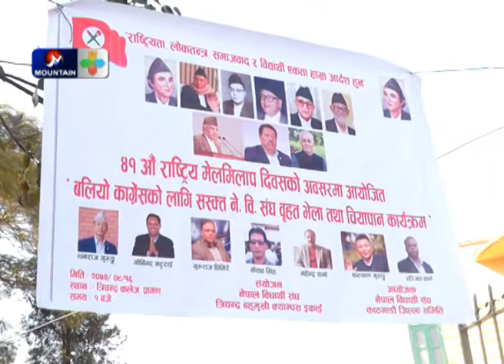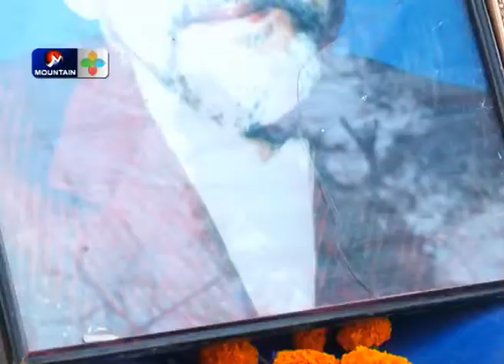मेलमिलाप दिवसमा देखिएन काँग्रेसमा मेलमिलाप |Short Report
DESCRIPTION TAGS

Nepal News,
Nepali Congress,
Nepali Political Party,
Nepali Congress Leader,
Congress President,
Democratic Party in Nepal,
Nepali Congress Latest News,
Congress Savasad,
Congress Mahadhibesan,
Nepali Congress Student Union,
Congress Central Committee,
BP Koirala,
Sher Bahadur Deuba,
congress Dispute,
Latest Polital News of Nepal,
Nepal Politics,
Nepali Rajnitik News,
Nepal Political News Today,
Student union,
Nepal Political News and Analysis,
Deplomate News of Nepal,
Current Politics in Nepal,
Congress Bibad,
Congress Bidhan,
Opposition Party of Nepal,
Congress Adhiveshan,
Nepali Congress Active Member,
Nepali Congress Flag,
Polital System in Nepal,
Nepali Congress Central Executive Member,
Nepali Congress Membership,
Congress Party Karyalaye,
Nepali Congress Party Office,
Ramchandra Paudel,
Congress Histry in Nepal,
Nepal Student Union,
Congress Trade Union,
Ganeshman Shrestha,
Nepali Congress and UML leaders,
Nepali Congress Tree,
Nepali Congress Related News,
Nepali Congress Agenda
Mountain Television,
Mountain News Live,
Mountain News,
Nepal Current Affairs News,
Social News,
Political Interview of Nepal,
Latest Political Interview Today,
Mountain TV Sambad,
Politacal Interview

HASTAGS